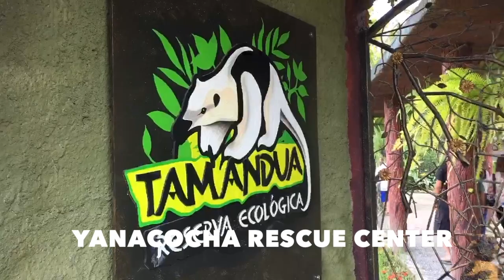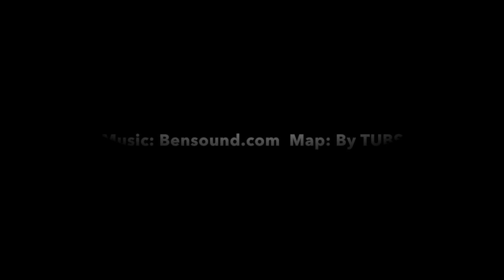Discover Pastaza in Ecuador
Discover Pastaza in Ecuador, a province that offers adventure, jungle and traditions.

If you want more in-depth information and also a guide that you can bring along during your trip, I recommend the travel guide Lonely Planet Ecuador & the Galapagos Islands.

This is a great source of information and tips, maps, and all you need if you plan on visiting Ecuador. I personally like the option of having a hard copy version where I can take notes and have them at hand.

Don´t just dream it. Make it happen. Plan your South American trip with a local!

Take a look at this list of travel resources to plan your trip and travel in South America.

Daydreaming about your trip to South America? I share with you some useful tips & resources for a memorable trip!

You can also send an email to get help planning your trip: info(at) visitecuadorandsouthamerica(dot)com.